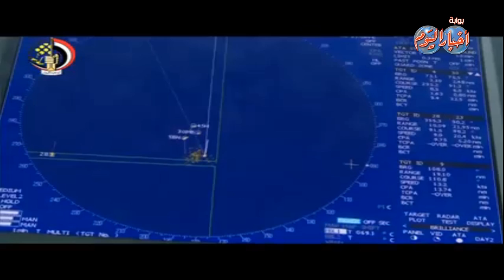مناورات جسر الصداقة المصرية الروسية فى عرض البحر